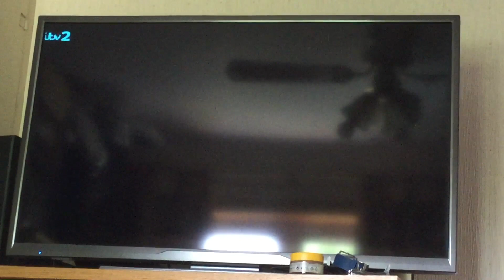Spy Kids: All The Time In The World In 4D ITV 2 +1 Intro